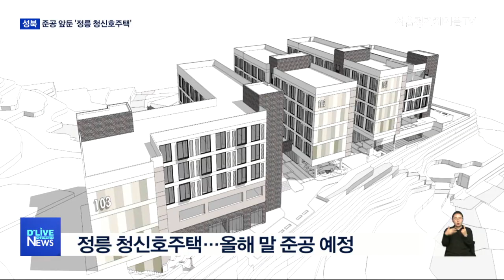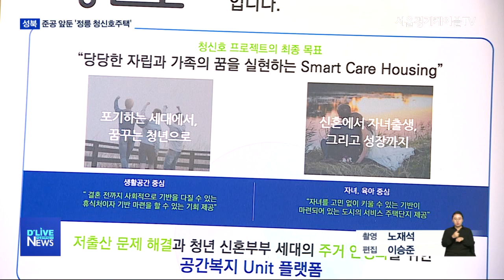[성북] VR로 미리 만나보는 정릉 청신호주택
【 앵커멘트 】
서울에서 가장 오래된 아파트였던
정릉 스카이아파트 기억하십니까?
한 때 붕괴 위험까지 제기됐던
이 곳이
청년과 신혼부부를 위한
이른바 청신호주택으로
새롭게 바뀝니다.
준공을 앞두고
서울시와 SH공사가
VR로 미리 주택 내부를 살펴볼 수 있는
체험행사를 마련했습니다.
보도에 이승준 기잡니다.

【 VCR 】
1969년, 140가구 규모로 들어선
정릉 스카이아파트.

노후화가 진행되면서
2016년 당시 서울시와 SH공사가
주민 안전과 재개발을 위해
공공임대주택 건설을 계획했습니다.

그 결과
제 1호 청신호주택으로 변신해
올해 말 준공을 눈 앞에 두고 있습니다.

【 STU 】
정릉동에 들어온
1호 청신호주택을

이렇게 VR로 미리 만나볼 수 있는
체험장이 마련됐습니다.

【 VCR 】
VR기기를 통해
집안을 살펴보고,

주민들이 함께 이용하는
커뮤니티공간과 옥상정원까지
생생하게 둘러볼 수 있습니다.

청신호 주택에 관심이 있지만
시간적·공간적 제약으로,
직접 방문하지 못하는

청년과 신혼부부들을 위해
서울시와 SH공사가 준비한 체험행사입니다.

【 인터뷰 】
윤동원·정은송
예비신혼부부
어떻게 알아봐야 될지도 모르겠고, 어떻게 들어가야 될지도 모르겠고... 많이 어려운 거 같아요. 이렇게 장소를 아예 마련하고 보니깐 그냥 지나다니면서 볼 수도 있고 재밌게 색다르게 접근할 수 있는 방법인 거 같아요.

【 VCR 】
더불어 청신호 주택에 대해
시민과 전문가가 함께
의견을 나누는 자리도 마련됐습니다.

정릉 청신호주택에 대한 설명과
1인 가구 주거스타일에 대한
발표가 이어졌고,

청신호 주택이 나아갈 방향에 대해 논의하는
토론회도 진행됐습니다.

【 현장녹취 】
김진성
박사 / 서울주택도시공사 도시연구실
정릉동 청신호 1호 주택은 저희가 청신호의 개념과 특화된 내용을 최대한 잘 살린...
기존의 청신호 주택의 특화된 내용에 의해 함께 잘 살 수 있을 거라 생각됩니다.

【 VCR 】
정릉 청신호주택는
지난 9월 27일부터 입주자 모집을 시작했고,
내년 초까지
입주 대상자를 선정할 계획입니다.

실제 입주는
내년 4월 초에
이뤄질 예정입니다.